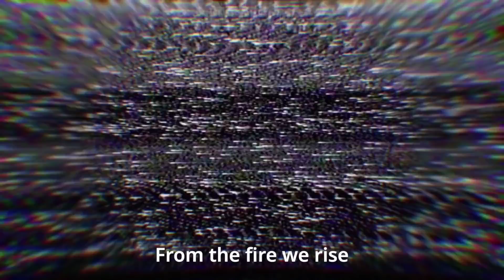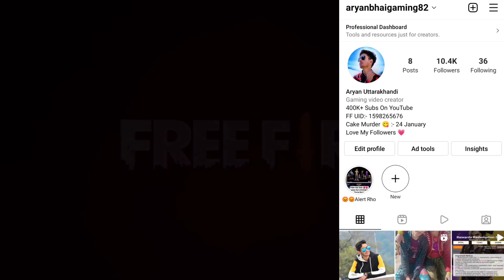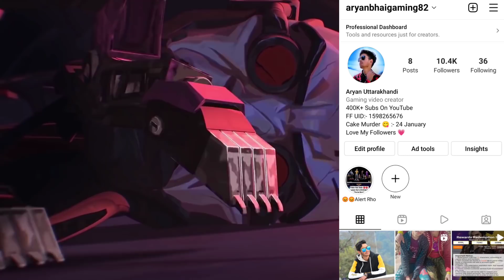PET LUDO EVENT IN FREE FIRE | PET LUDO EVENT REWARDS